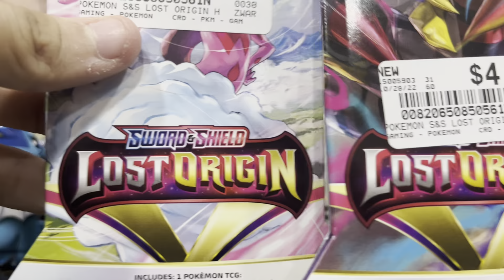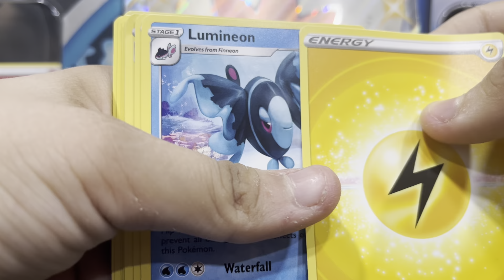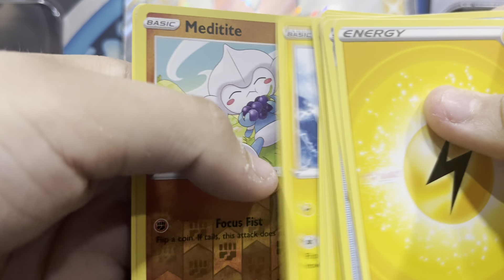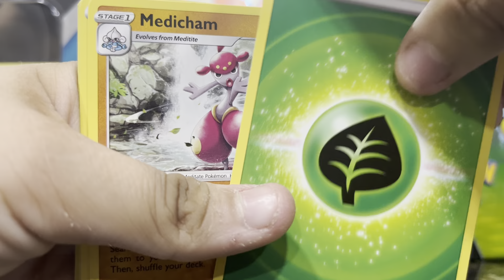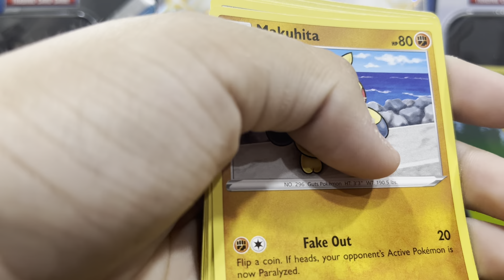Unwrapping 2 Pokémon trading card game wrappers